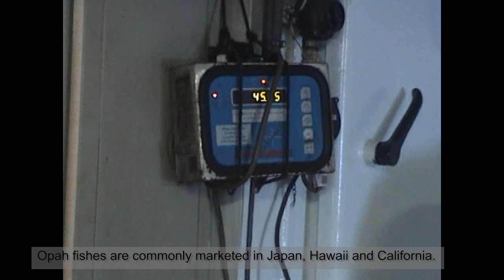Meet Diana, the colorful Opah | warm-blooded fish?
This video provides information about Opahfish (Lampris guttatus) which is one of the most beautiful and adorable fish in the ocean. Please join us in this episode, learn about Diana and share your experiences with this fish species.
@Harabas @Richard Molina Fishing @AniMalupet VLOG @PHIL EXPLORER 1M @618 Fishing @Fishing Brothers PH @ABDUL SAMI fishing @Ivana Alawi @Raffy Tulfo in Action @Erwin Tulfo @Mobile Legends: Bang Bang @OPPO Mobile India @Cong TV @Japer Sniper Official @SEFTV @Ranz Kyle
Title: Keep On
Type of music: Tropical House
Mood: Chill / Happy / Holidays